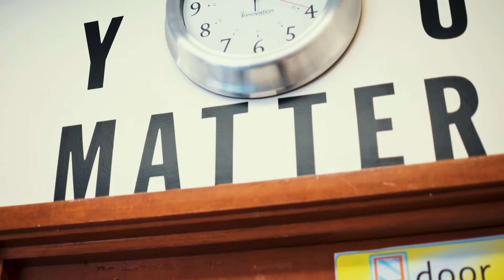Welcome Back Atoms for an Exciting 2022-2023 School Year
Welcome to another exciting school year at the Science Academies of New York! We are looking forward to welcoming our new and returning students, and hope your summer break offers you rest, growth, and renewal opportunities and is filled with all good things!

Our teachers, faculty, and staff have been working tirelessly to prepare for our students' return, and we are looking forward to what this 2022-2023 school year will bring. From robotics competitions, to literacy nights, to sporting events, to helping those in our community who need it the most, this year is going to be one that we will remember and cherish for always.

As a friendly reminder, the first day of school is Wednesday, September 7th, 2022.

We look forward to seeing our students bright and early. Let’s make this a great year, Atoms!